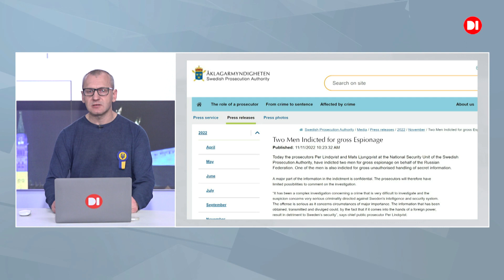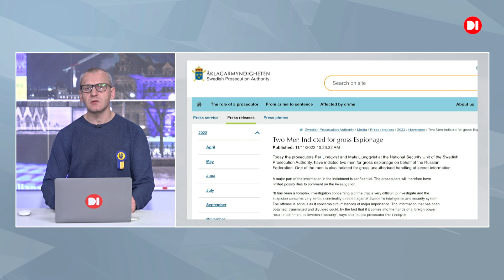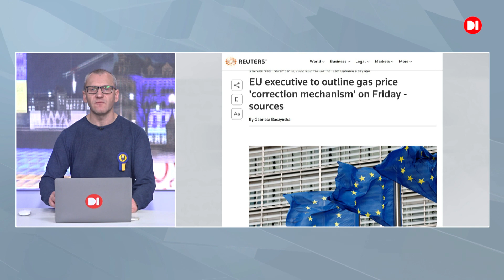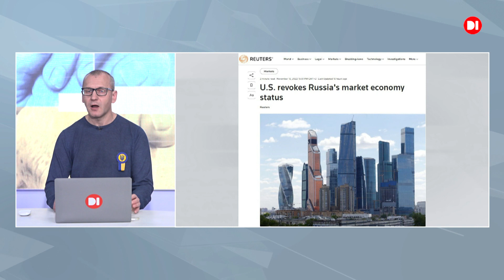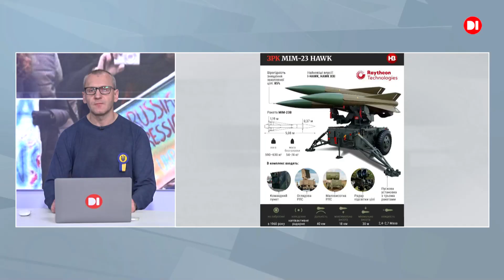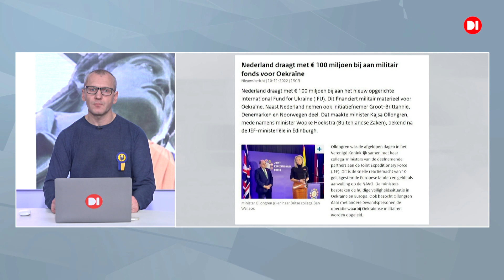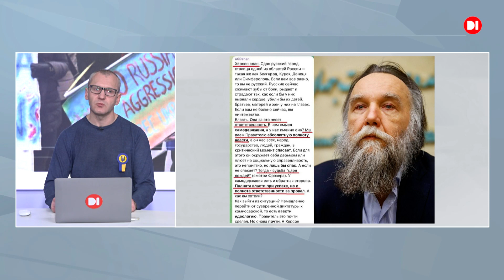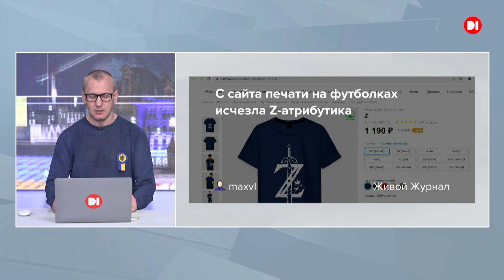Світ з Україною. 12 листопада 2022.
Спікер Держдепартаменту Нед Прайс повідомив, що адміністрація президента Байдена очікує від Росії сигналу про серйозну готовність до мирних переговорів і підтвердження цієї готовності справами.

Сьоме засідання Контактної групи з оборони України за участю понад 50 країн світу відбудеться наступної середи.
Сінгх не стала вдаватися до деталей щодо запланованої передачі Україні нового озброєння, проте зазначила, що «ми говоримо про різне спорядження згідно зі зміною ситуації на полі бою».

Цього тижня Пентагон повідомив про виділення Україні чергового пакету воєнної допомоги на суму $400 млн.

Тим часом, головний ідеолог «російського миру» Дугін закликав… стратити Путіна